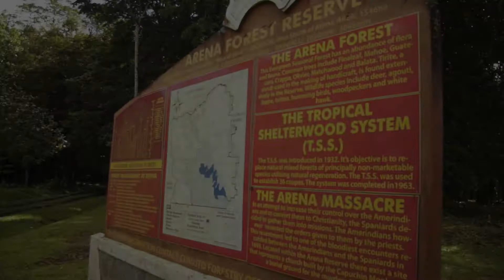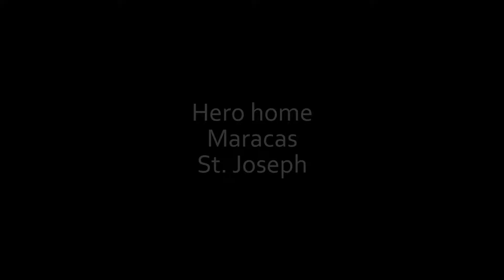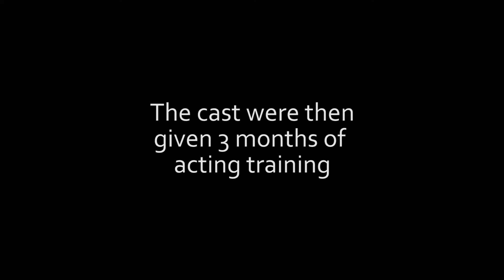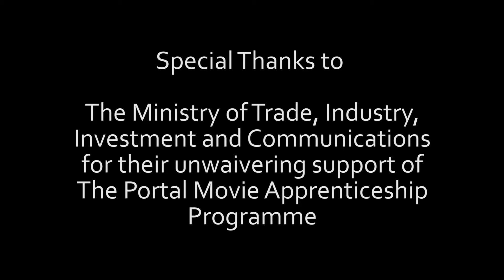The Portal Video Diary